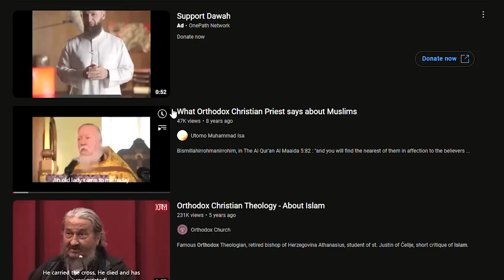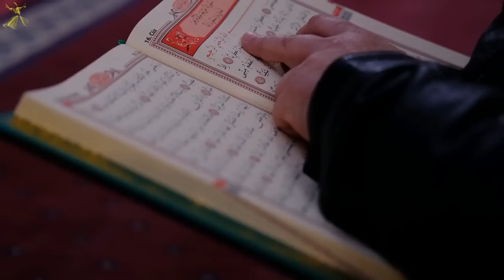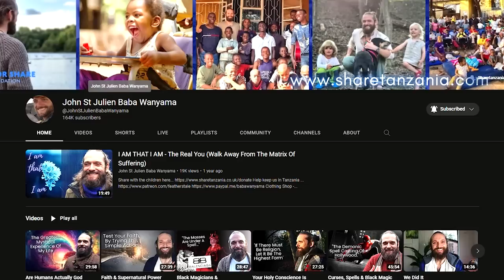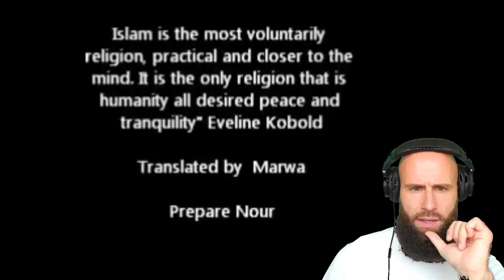Orthodox Christian Priest's Views on Islam Will SURPRISE You! (I Did NOT EXPECT This!)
Discover the surprising and thought-provoking views of a Russian Orthodox Christian Priest on Islam. In this compelling video, Father Ivanov shares his unique perspective on the religion of Islam and its teachings. He offers insights into the similarities and differences between Christianity and Islam, and discusses how both religions can coexist peacefully in today's world. With his deep knowledge and nuanced understanding of both faiths, Father Ivanov offers a fresh perspective on the complex relationship between Christianity and Islam. Don't miss this enlightening and timely conversation on two of the world's most influential religions. Keywords: religion, Islam, Christianity, Russian Orthodox Church, interfaith dialogue, peaceful coexistence, tolerance, faith, spirituality, religious studies, theology
God bless!